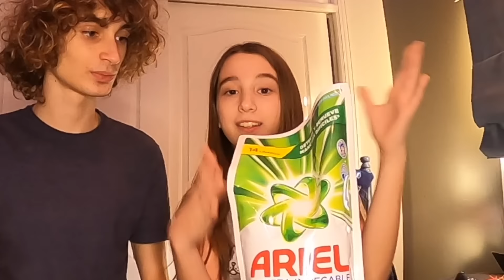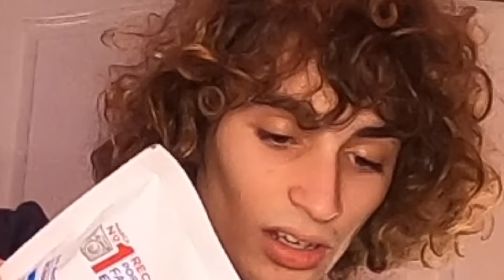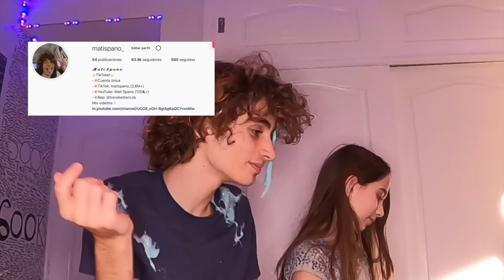HACIENDO SLIME CON MI HERMANA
Seguime en Instagram porfis :)